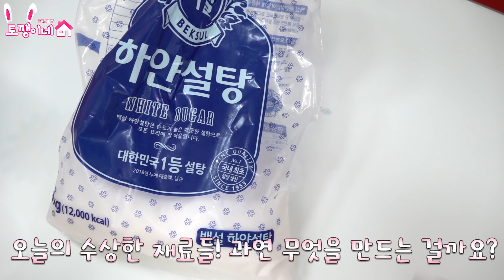꿀타래 만들다가 팔 빠지겠네 ㅋㅋㅋ 설탕과 마이쮸중 어떤게 더 잘 만들어질까요? 가족 챌린지 ㅣ토깽이네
둘중 하나는 정말 맛있는 꿀타래가 되었습니다^^

4가족의 신나는 일상에 빠져 볼까요?♡